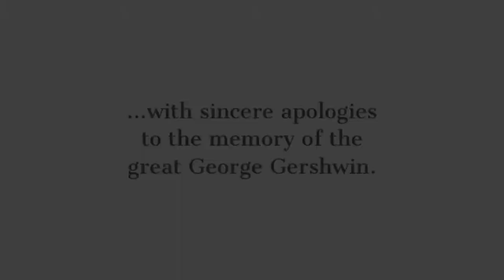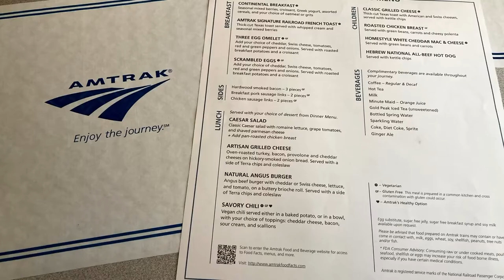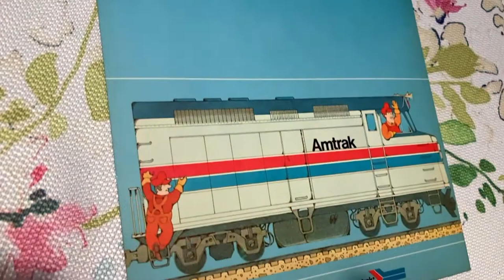Amtrak French Toast: an appreciation, in image and song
The signature breakfast dish of Amtrak's dining car operations, "French Toast": a song sung to the tune of George Gershwin's "Swanee," with the "dinner roll dance" borrowed from Charlie Chaplin's film, "The Gold Rush."

Your humble servant sincerely apologises for the unintentional (and aggravating) key change leading into the instrumental break.

All other errors (as well as the lyrics, the singing, the Flutophone, the toy xylophone, the video editing and so forth) also courtesy of yours truly.

This song is lovingly dedicated to all front line Amtrak employees: On Board and Station Services, and Operating crews.

lathamrail lathamrail @lathamrail gblatham gblatham @gblatham @garlboydlatham4295

Garl Boyd Latham​  Garl B. Latham  G. B. Latham  G.B.L.  GBL